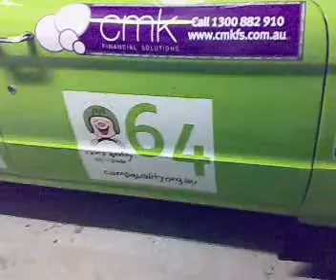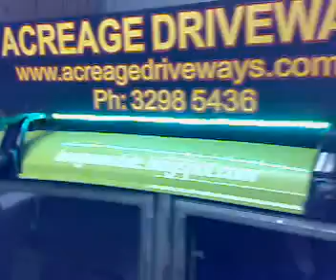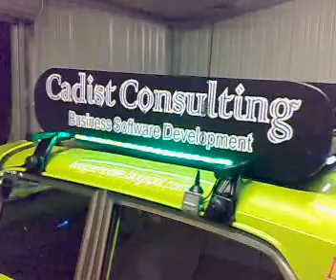Booger Mobile - 1964 XM Ford Falcon - Shiny and ready for car show...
Booger Mobile is a 1964 XM Ford Falcon being built for the 2010 Camp Quality esCarpade.

This video gives a rundown of sponsors etc, and shows some of the nice LED lights and general shinyness ready for the Nambour PCYC Motoring Jamboree the morning after this video was shot.